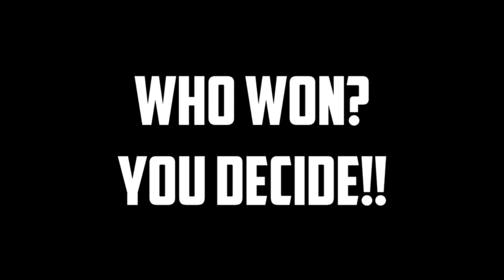Grand Theft Auto vs Call of Duty - (EMINEM RAP BATTLE)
In this video we have 8thhawk back with ANOTHER incredible video! You must check him out guys, these videos are amazing! Who won?
A like would be AMAZING guys!

How to submit:

1) Upload a video to youtube (unlisted or public)
2) Simply go on our channel and send it to us via 'Send message'
3) In the youtube message let us know that we're are allowed to upload it & put the link to the video in that message.
4) That's it!

NEW BestCodcomedy twitter. Please follow it guys, would be awesome to interact with you guys on it!